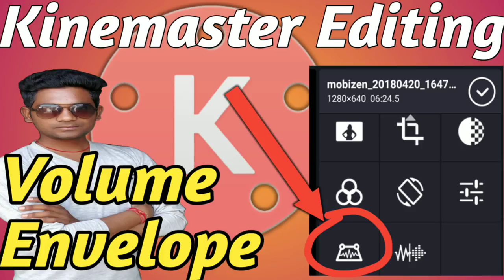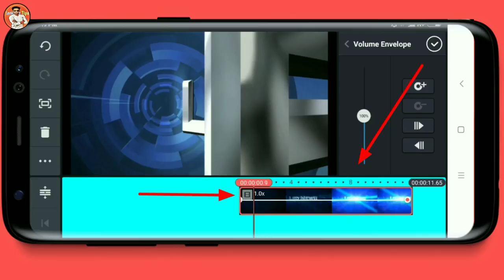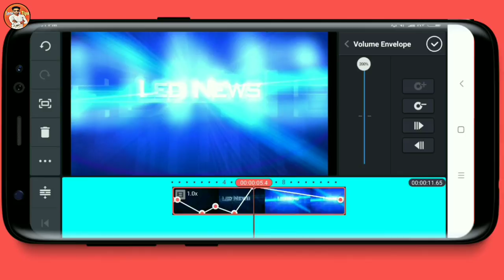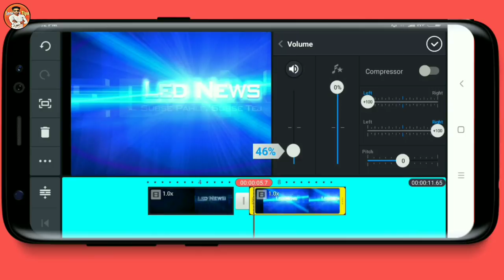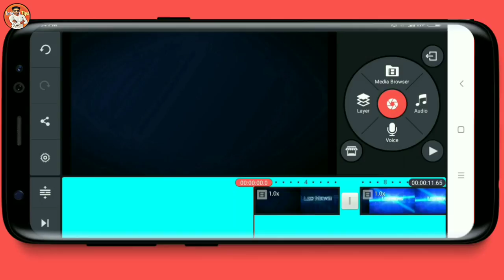Kinemaster Tutorial Arjest Sound High And Low, Volume Envelope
Namskaar dosto.
Aaj ke es video me hum janenge ki hum apni video ki awaj ko apne hisab se kaise arjest kar sakte hai ...

My Video Editing Video...